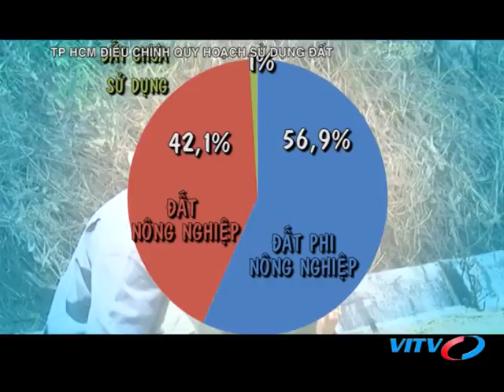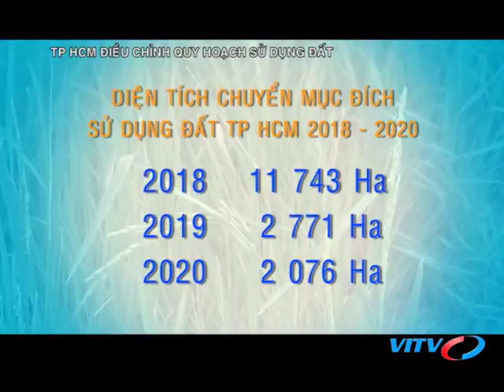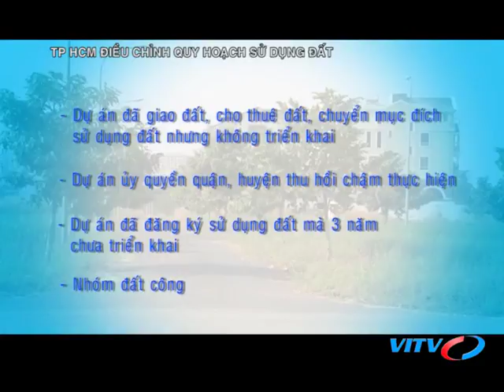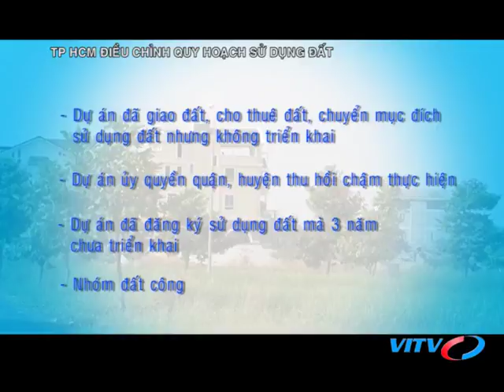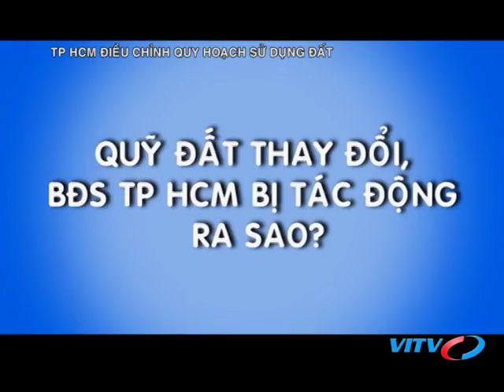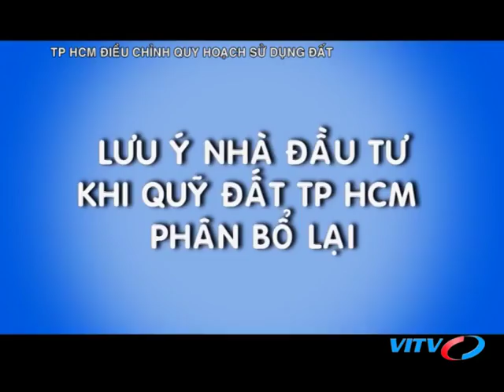VITV - XDBDS cuối tuần - TP HCM ĐIỀU CHỈNH QUY HOẠCH SỬ DỤNG ĐẤT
VITV - XDBDS cuối tuần - TP HCM ĐIỀU CHỈNH QUY HOẠCH SỬ DỤNG ĐẤT phát sóng 19:45 ngày 11/08/2018